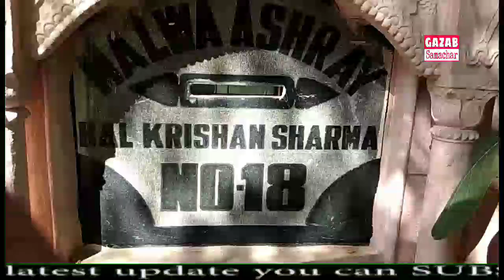दिल्ली के VIP इलाकों में भी लोग नहीं हैं सुरक्षित, घर से हुई लाखों की चोरी पुलिस के हाथ अब तक खाली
People are no longer safe even in VIP Colony of Delhi

 The working lady loses millions

The matter is related to Mukherjee Nagar in Delhi where everything was going well with Chandra Mohan Sharma 19 October Day Saturday morning, when all the people went to duty, after finding the old mother alone in the house, the house maid mixed the drugs in their tea He gave them drink and was amazed with the property of lakhs, not one or two but 3 people have the handiwork. 2 people were maids of the house and an unknown boy but what did all three of them know? It was said that all the above is watching the whole story was captured in the CCTV camera, the police is investigating with the help of the agency from the base of the CCTV camera and the agency from which the maid was hired. Arrested and his interrogation is on